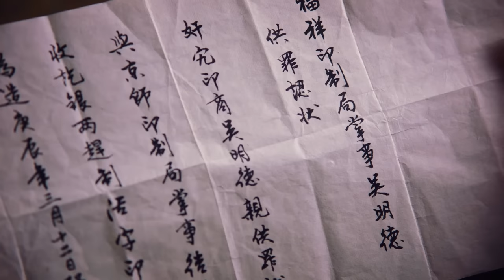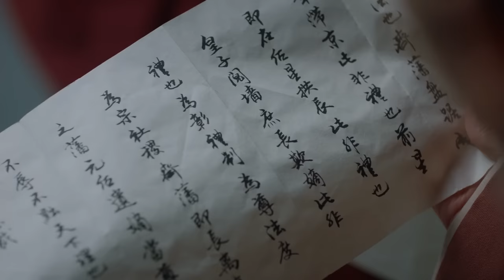【Multi-sub】EP15 One Glance is Forever | The Crown Prince Falls for A Revengeful Girl | HiDrama